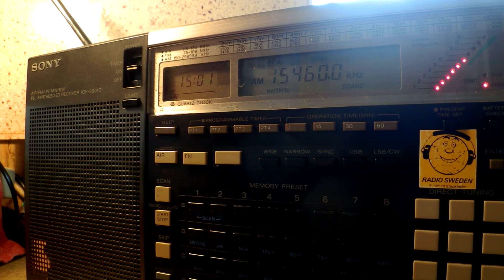09 06 2015 Radio Liberty in Tajik to CeAs 1500 on 15460 Woofferton, ex Nauen